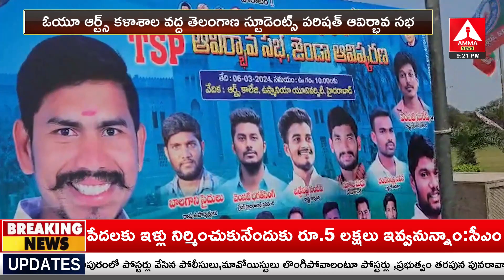ఓయూ ఆర్ట్స్ కాలేజీ వద్ద తెలంగాణ స్టూడెంట్స్ పరిషత్ ఆవిర్భావ సభ | Amma News